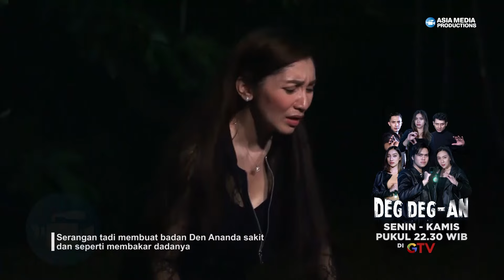DEN ANANDA MENJADI KORBAN SAAT PENELUSURAN KALI INI! - DEG DEGAN part 3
Dua orang sahabat, Pica dan Arum, dihadapkan oleh sebuah teror saat menjalani PKL di Klinik Lembayung. Mereka mendapatkan teror tak henti-henti dari sosok bernama Tantri. Berhasilkah mereka lepas dari teror tersebut?

Disutradarai oleh Baim Wong. Diperankan oleh Arya Saloka, Yasamin Jasem, Taskya Namya, Oka Antara, Wulan Guritno, Anna Jobling, Daffa Wardhana dan masih banyak lagi.

Tonton FilmLembayung, tayang mulai 19 September 2024 di bioskop!